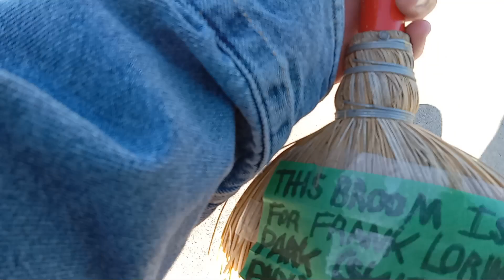Cool Windy Sunday Skateboarding At Frank Lorino Park Part 1 😎 😊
I'm Having Fun Skateboarding At Frank Lorino Park In Morristown Tennessee 😎 😊